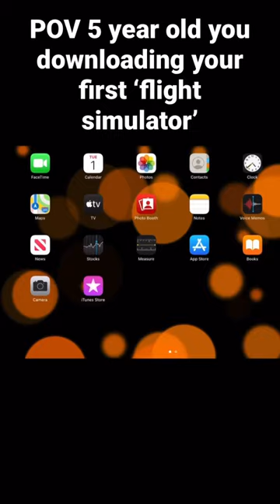POV: your first flight simulator💀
Sorry about the lack of uploads- thought I would make this in the meantime. Hope you enjoyed!!